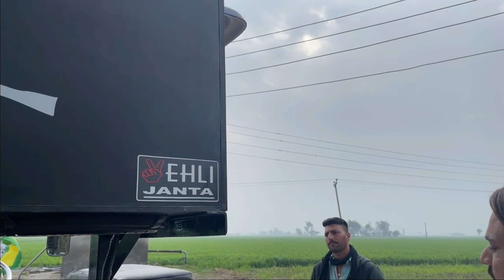Modified Tractor Formtrac 60 |Tractor Modified Tractor Sound |Tractor Lights|Tractor Tyres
Modified Tractor With Big Tyre’s|Modified Formtrac With High End Music |Tractor Lights |Worth 175000

Details About Tractors

15” 4 Subwoofers
6” 10 Speakers
Interfire Mono 4000 watts Amplifier
HID Lights
Big Tractors
Horn
Fully loaded

Done by :- Own self